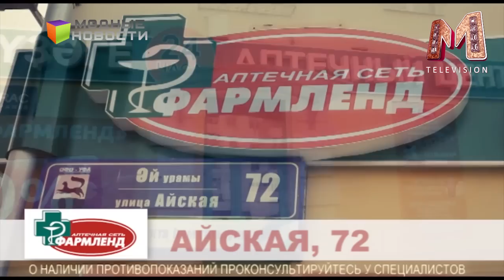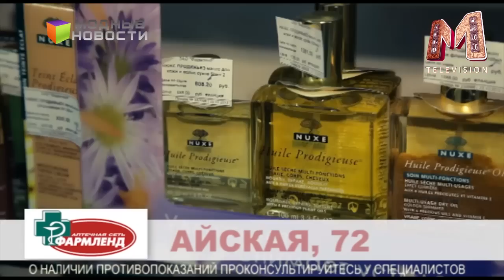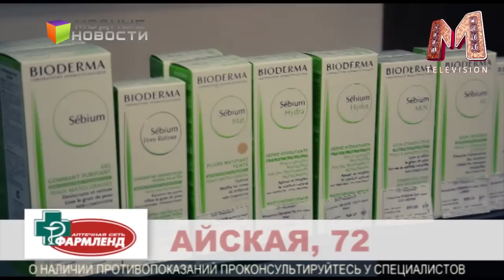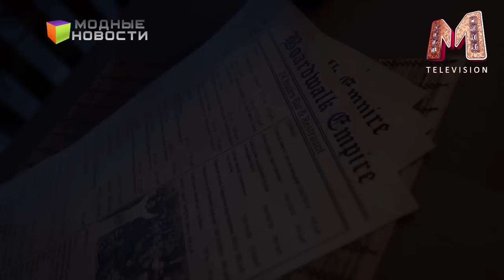Модные новости ВЕЧЕР часть 2 (выпуск 28)